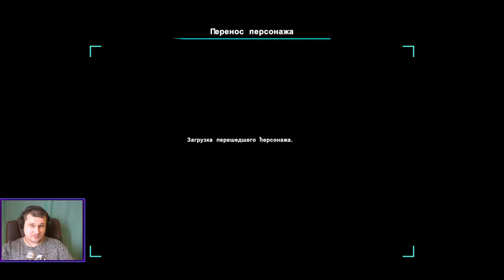►MEGA FARM в ARK ►лучший фарм в ARK Survival Evolved соло - подводный фарм в арк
ARK SURVIVAL EVOLVED - самая популярная онлайн игра с элементами выживания, строительством, приручением сотен видов динозавров и других существ. Уже несколько лет подряд ARK находиться в ТОП 10 игр магазина STEAM по количеству игроков, которые играют в него каждый день. Благодаря постоянному развитию и поддержке разработчиков, вселенная ARK пополняется новыми DLC (дополнения к игре) каждый год. Новые DLC предоставляют миллионам фанатов новые карты с новыми существами и новыми игровыми механиками. Однако каждый новый мир не является отдельным миром. Благодаря переносу существ, лута, ресурсов и персонажей между серверами, все карты и все возможности на каждой, создают одну единую вселенную ARK - где игрок не купивший себе все DLС, всё равно может заполучить себе эксклюзивное существо из другого мира играя с теми игроками у которых DLС есть. Таким образом многих существ которые не обитают на бесплатных картах можно заполучить и использовать на этих картах. Сегодня у нас начинается новый сезон по выживанию в дивном мире ARK survival evolved, в трайб будет открыт набор для всех желающих у кого есть голосовая связь (ссылка на наш discord выше в описании). Зайдя в discord пишите мне в личку о своём желании играть с нами (ник Konstantin - красного цвета).
На своём ютуб канале я постараюсь частично отразить наше развитие на разных картах, а это карты:
Центр
Айланд
Вальгуэро
Рагнарёк
Выжженая Земля
Аберрация
Экстиншон
Генезис ч.1
Кристальные Острова
В моих стримах ты сможешь наблюдать за строительством наших баз, приручением сотен видов существ и конечно же мы будем заниматься разведением потомства существ для улучшения их статов. Будем вместе проходить пещеры и другие опасные места для получения артефактов и эпического лута, используя добытые артефакты и части тел опасных существ мы будем ходить на разных боссов. Убив на сложной сложности Дракона, Мантикору, Паучиху, Горилу, Роквела и других титанов мы получим доступ к новым Тек технологиям, которые изрядно разнообразят наш геймплей и позволят усовершенствовать наши места обитания до космических технологий.
Заходи к нам в дискорд, подписывайся в группу вконтакте и конечно-же подписывайся на мой канал, прожимай колокольчик под видео если хочешь получать уведомления о моих новых стримах и не забывай прожать ЛАЙК). Спасибо за твоё внимание!